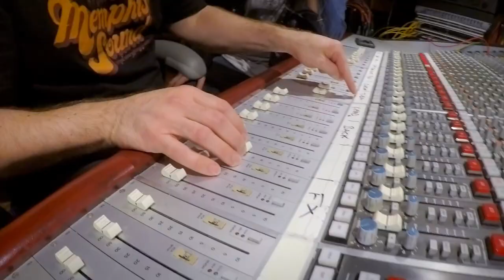Paul DesLauriers Band - Bounce Album teaser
The new BOUNCE album from the Paul DesLauriers Band, available everywhere in Canada May 31st!!!

Video by: Live City Montreal
The Paul DesLauriers Band:
Paul DesLauriers (Vocals/Guitar)
Sam Harrisson (Drums)
Alec McElcheran (Bass)